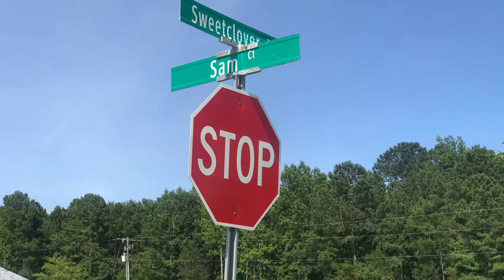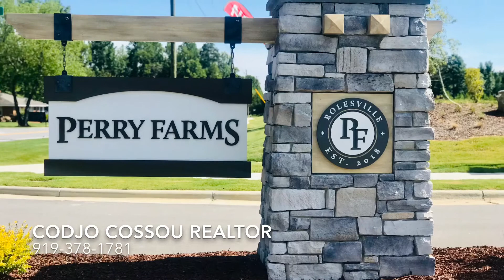Moving to Rolesville and Wake Forest NC: PERRY FARMS Neighborhood & Homes Codjo Cossou Local Realtor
PERRY FARMS is a Neighborhood located in Rolesville/Wake Forest in NC. Houses here started around half million.
- Community Pool
- 1st Floor Master & Guest Room
- Hardwoods Main Living Area
- Gourmet Kitchen
- Quartz Countertops
- Granite Countertops
- Custom-White Shaker Style Cabinets
- Stainless Steel KitchenAid Appliances-Gas Cooktop
- Dishwasher
- WallOven
- Subway Tile Backsplash
- Walk-in Pantry
- Butler's Pantry
- Center Island with Breakfast Bar
- Family Room
- Double Sided GasLog Fireplace
- Custom Mantle & Shiplap Accent Wall.
- Master Bedroom: Trey Ceiling, Hardwoods
- Master Bathroom: Tile floor, Dual vanity, Tile Shower, Free Standing Soaker Tub! Large Walk-in Closet
- Covered Front Porch
- Screened Rear Porch & Patio